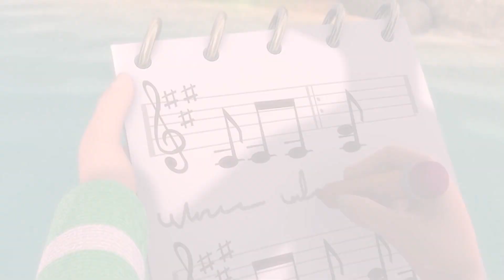Moranguinho 🍓 A melhor escolha da baga Aventuras Em Tutti Frutti Desenhos Animados Videos For Kids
Moranguinho A melhor escolha da baga Aventuras Em Tutti Frutti Desenhos Animados Bem-vindo ao canal oficial de Moranguinho